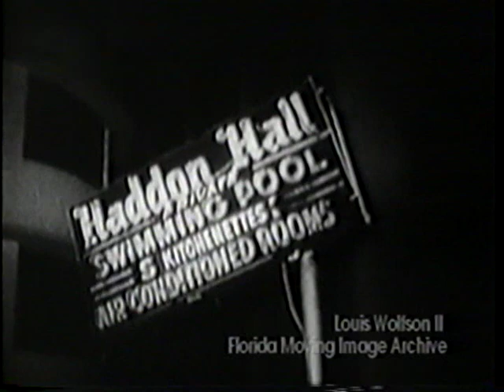Hurricane Cleo 1964 WCKT Part 1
This is a report from Miami Television station WCKT channel 7 (NBC) on Hurricane Cleo, a cat-2 Hurricane which hit the Miami-Ft.Lauderdale area on August 27, 1964 with maximum winds of 110 MPH with a recorded gust of 135 MPH at the National Weather Service office near Miami International Airport. This storm knocked down thousands of palm trees and broke a lot of windows.